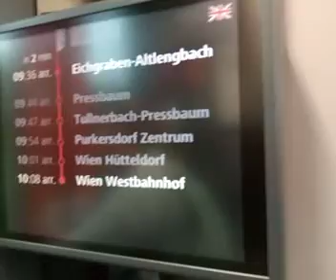um 9:07 von Sankt Pölten nach Eichgraben an der Westbahn bei Bahnkilometer 29,9 am 3.9.2023